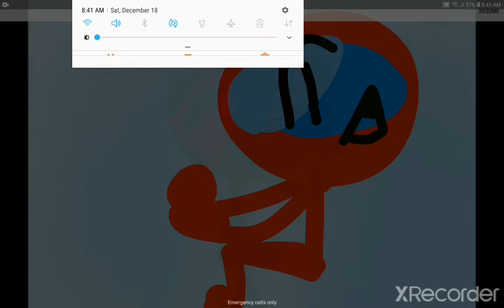New Algicosathlon S4 Icons (Shamrock Instead added in Season 5)